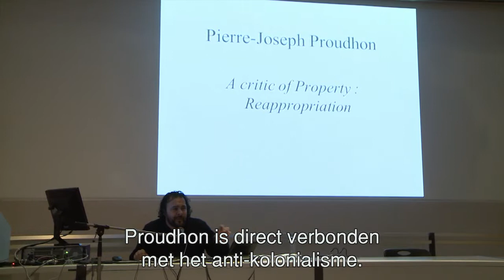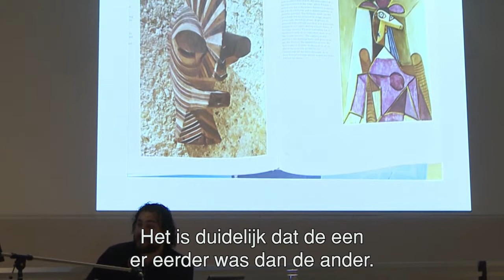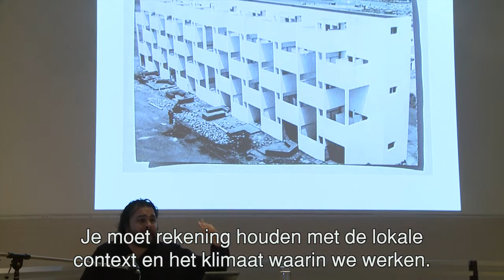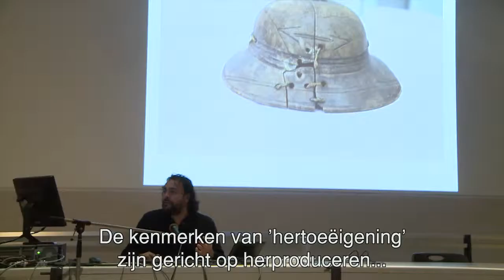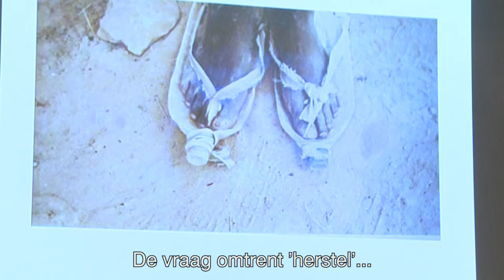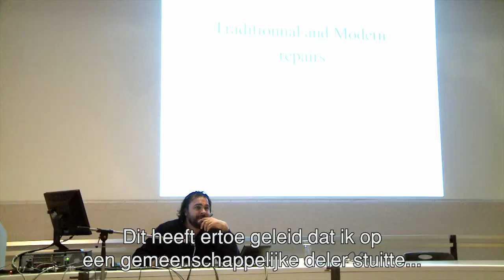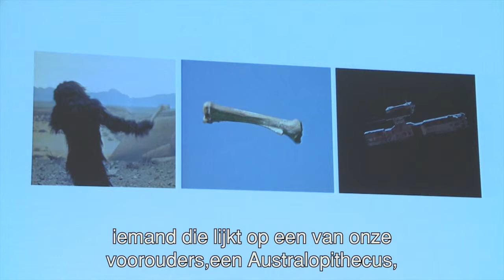Artist Talk Kader Attia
Artist Talk Kader Attia in het kader van expo Kader Attia in het Middelheimmuseum.